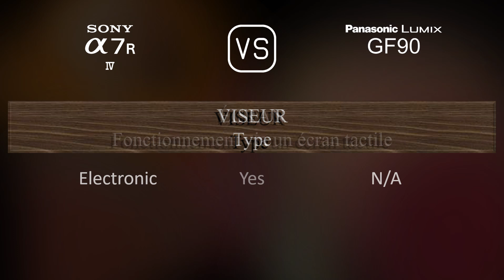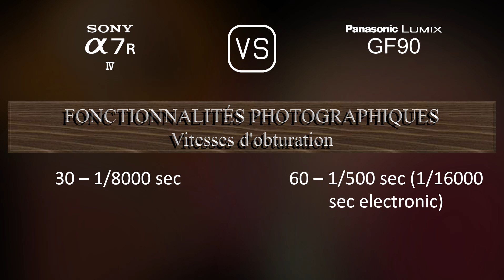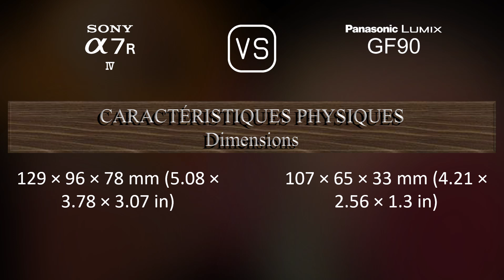Sony A7R IV vs. Panasonic Lumix GF90: Une Comparaison de Caractéristiques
Cette vidéo fournit un aperçu des fonctionnalités du Sony A7R IV et du Panasonic Lumix GF90 dans une comparaison de caractéristiques (comparison of specifications).

00:25 LANCEMENT
00:33 BOÎTIER
00:40 CAPTEUR D'IMAGE
01:01 IMAGE
01:16 OPTIQUE ET MISE AU POINT
01:41 ÉCRAN
01:58 VISEUR
02:13 FONCTIONNALITÉS PHOTOGRAPHIQUES
03:06 FONCTIONNALITÉS VIDÉOGRAPHIQUES
03:20 STOCKAGE
03:24 CONNECTIVITÉ
03:49 CARACTÉRISTIQUES PHYSIQUES
04:07 AUTRES CARACTÉRISTIQUES